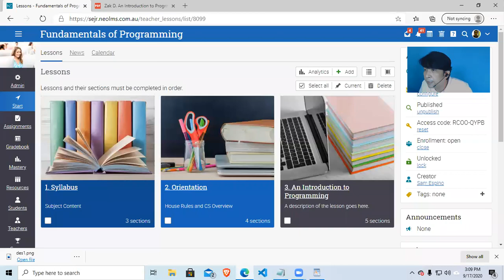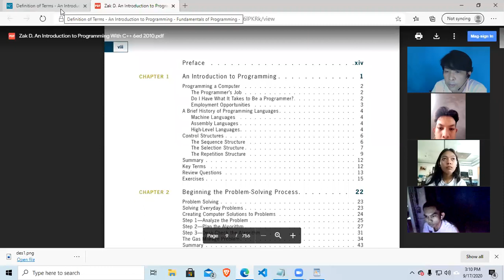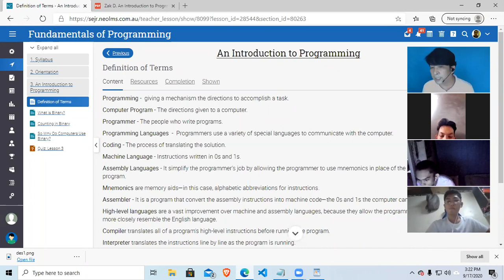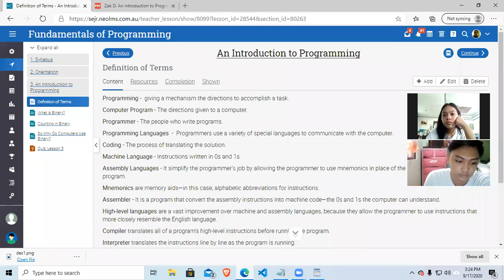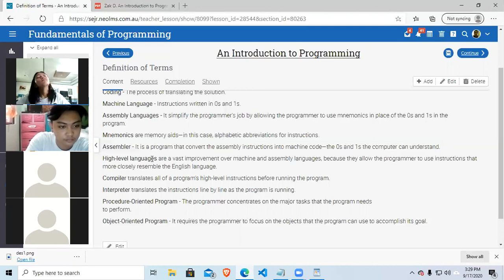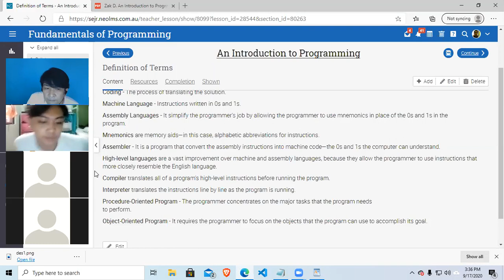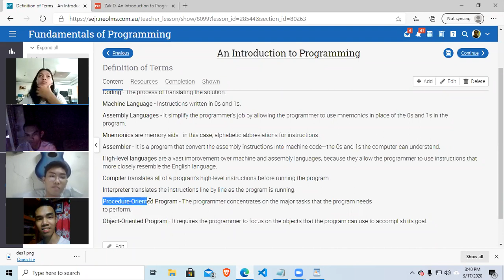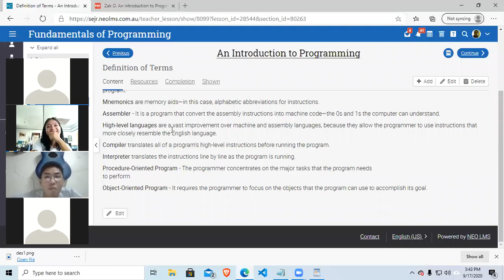CSPB BSCS CC102 Intro to Programming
CC102 Intro to Programming